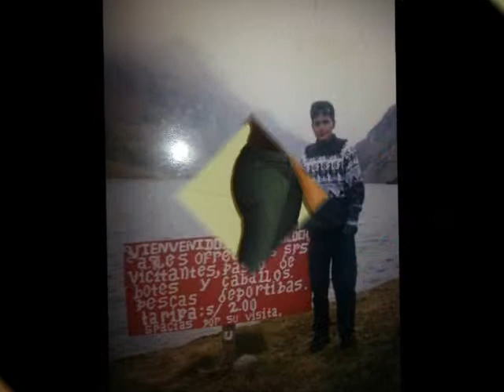fotos de delia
con todo el amor del mundo para mis amigos